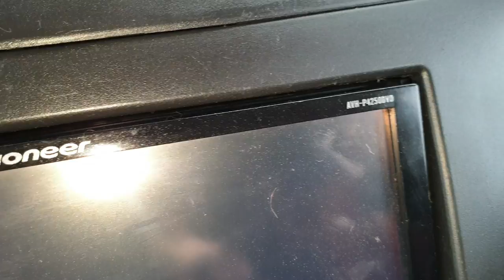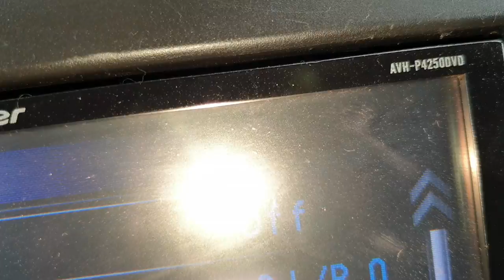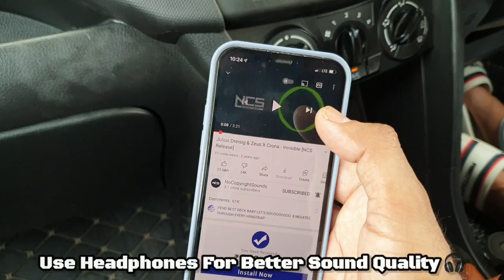swift sound system Pioneer dsp 7650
IDEAL SOUND SETUP FOR PIONEER DSP OR ANY DIGITAL SOUND PROCESSOR.

1. DD 4inch Speakers in pillar pods.

2. Avatar super tweeters.

3. JBL oval speakers.

4. Rockford oval speakers.

5. Focal 4inch in customs pods.

6. Two 4 channel Amplifier’s (v12 & v14)

7. Pioneer deq-7650.

8. Pioneer head unit Avh p 4250bt.

8. Two subwoofers jbl 1000 and Pioneer dvc.

9. one punk audio mids.

10. Center Speakers one Kenwood and one Auzo.

11. Auzo one 6inch speakers.

Red R Entertainment 1.0 First Group almost full

I'm on Instagram as @red_r_entertainment. Install the app to follow my photos and videos.

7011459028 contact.